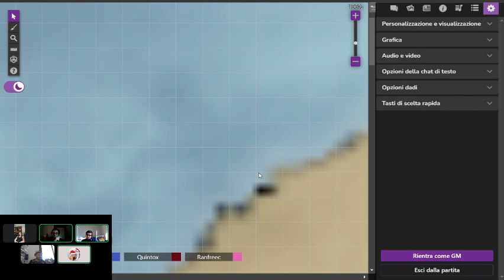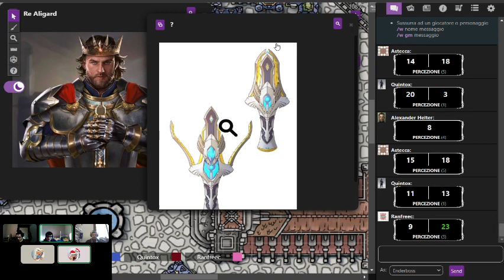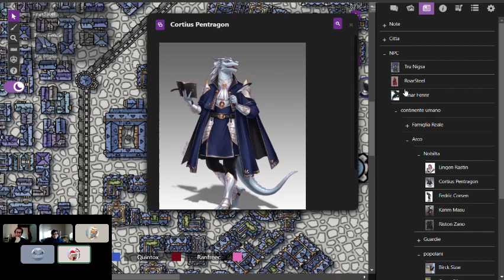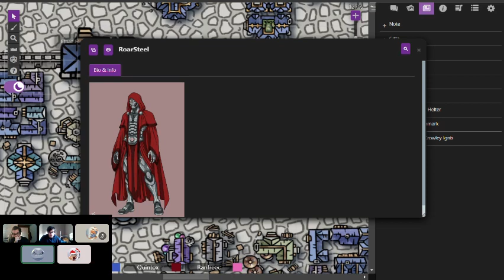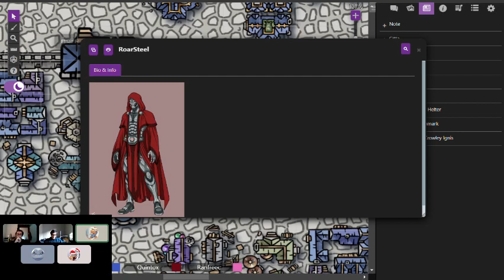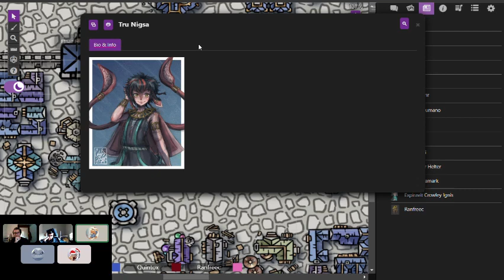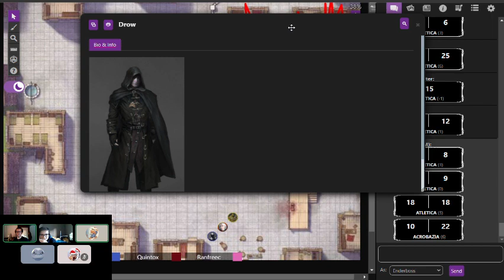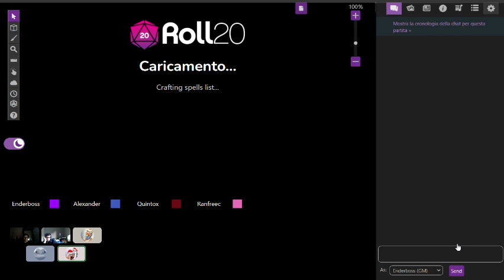The Darkest Awakening ep-2